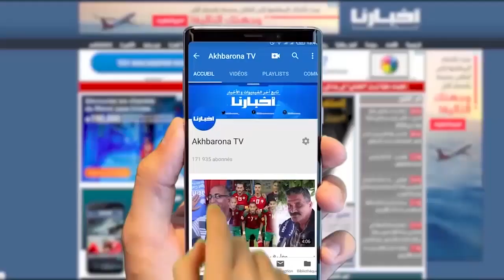منيب: جـ.ـدري الـ.ـقـ.ـردة ليس خـ.ـطير ومغاديش ندير التـ.ـلقـ ـيح والساحة أوسع من البرلمان